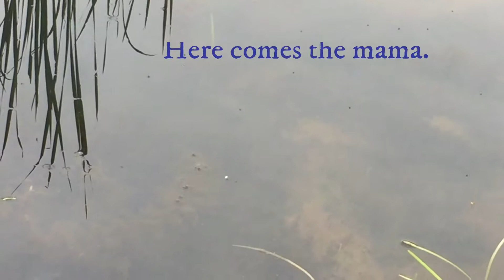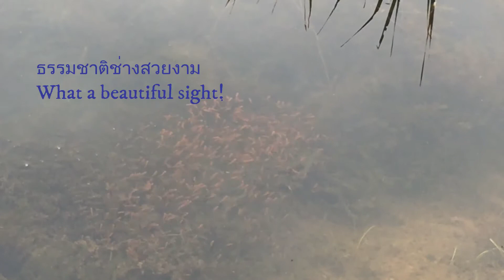ดูแม่ปลาช่อนเลี้ยงลูก:Mudfish and her babies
สัตว์โลกผู้น่ารัก